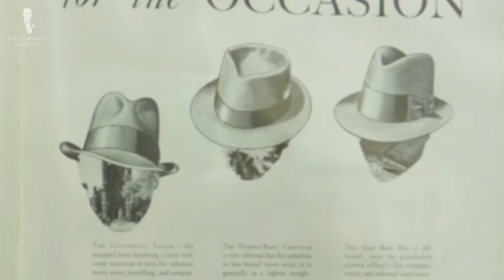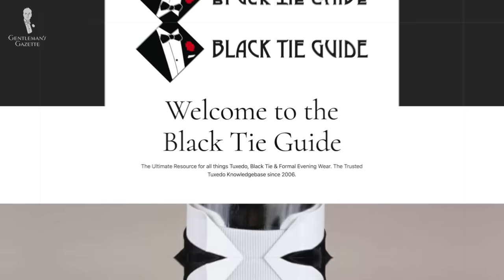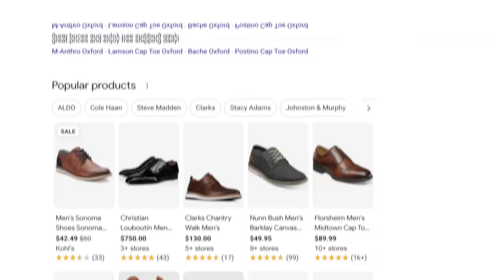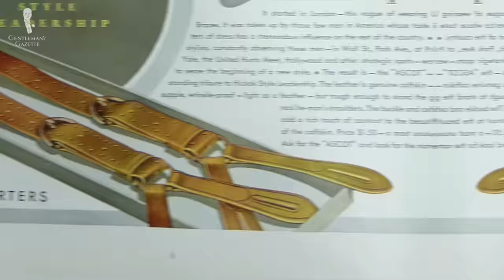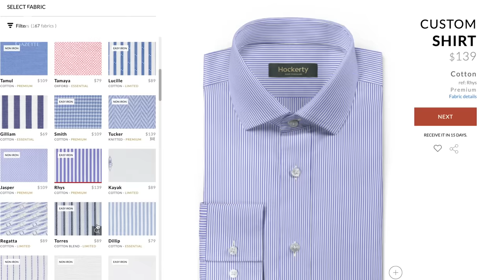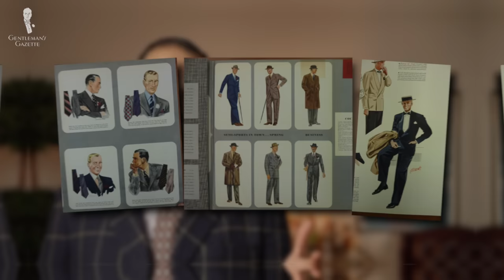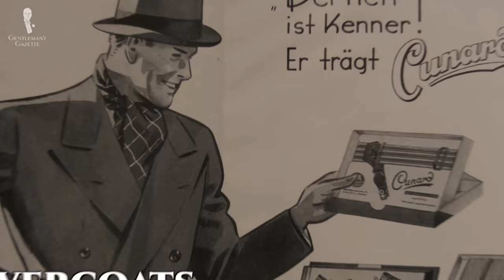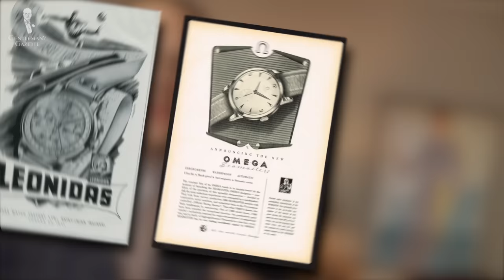Vintage Men Dressed Better--Here Are 10 Keys to Their Style!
We will look at ten items (plus a bonus!) that gentlemen in history simply wore better

VIDEO CREDITS:
→ Script: E.J. Daniels
→ Camera: Chris Dummer
→ Editing: Jonathan Oster
→ Visual Supervisor: Preston Schlueter
→ Macklemore LLC
→ Warner Bros.
→ Paramount Pictures

00:00 Vintage Style Introduction
It's hard not to notice just how well vintage gents used to wear their clothes! We'll take a look at the differences seen in the menswear of yesteryear to see how (as well as how much better!) classic style was done then.

01:30 1. Black Tie
Vintage gentlemen tended to own their own Black Tie ensembles and they dressed up more in the past. Nowadays, many men either don’t dress up for special events at all or rent a tuxedo.

05:28 2. Shoes
Dress shoes were considered major investments in the past. Shoes weren’t just treasured, they were treasures!

08:23 3. Socks
Vintage gentlemen took socks as seriously as shoes. Colorful socks in a variety of designs were a staple of classic menswear.

10:12 4. Trousers
Trousers had a flattering high waist that falls on the natural waist and not just above the hips. In the 1910s and '20s they were slimmer; in the 1930s they got fuller, but they always had a well-fitting high rise.

13:18 5. Dress Shirts
Vintage gentlemen knew the right shirt for the right outfit and they're not afraid to introduce patterns and pastel tone colors. From their dress shirts, they build a collection that suits their lifestyle, wardrobe, and climate.

15:51 6. Odd Combinations
Vintage gentlemen had to make fewer garments go farther so they developed a sense for creative and stylish combinations.

16:59 7. Neckwear
They crafted collections of neckties and bow ties suitable for work, play, and formal occasions.

20:22 8. Hats
How could hats look so right on vintage gentlemen? Vintage gentlemen grew up in a society where the rules and traditions of wearing hats were taught and valued.

21:29 9. Overcoats
They have high standards for quality so vintage gentlemen knew to never skimp on clothes that keep you warm.

23:21 10. Pajamas
Vintage gentlemen understood that even if most people will never see you in a sleeping garment, it's still worth getting a good one for your own benefit.

24:49 BONUS: Watches
Vintage gentlemen employed different face styles, bands, and materials for watches that fit their style and the occasion. They also treated watches like treasured family heirlooms.

Hopefully, we’ve shown how the style of the past isn’t gone forever.

26:02 Outfit Rundown